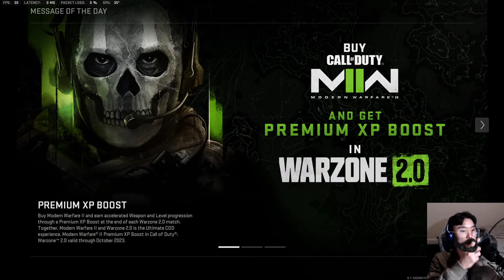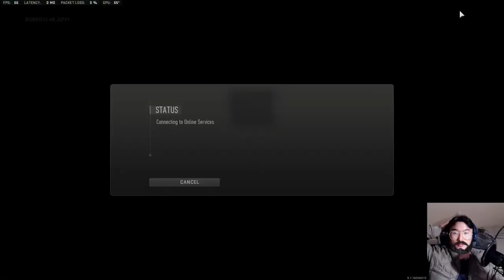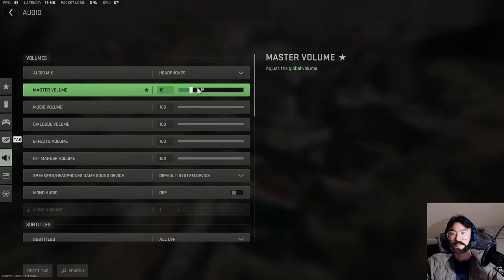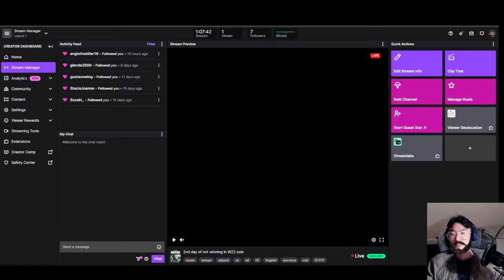Playing WZ2 random duo!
Hi! Hope you enjoy the stream